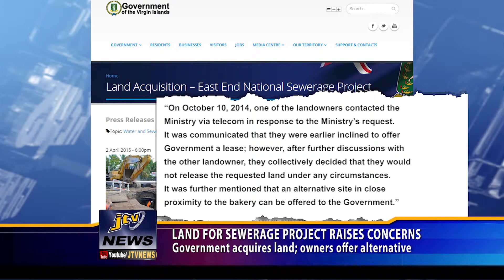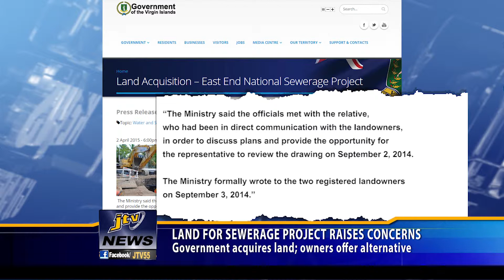LAND FOR SEWERAGE PROJECT RAISES CONCERN